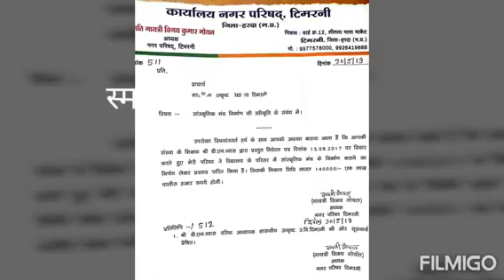Video 20190611101912761 by videomaker s01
dnvyas